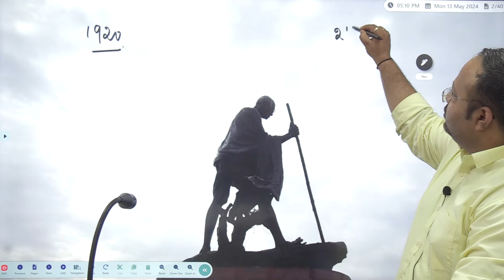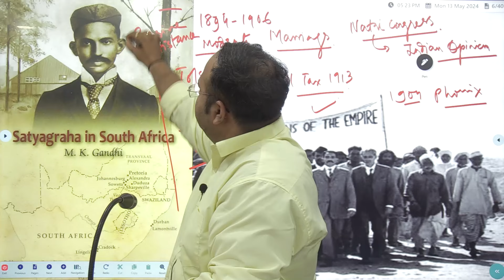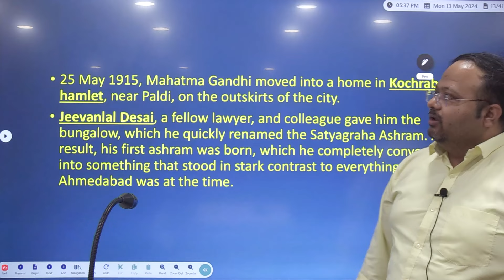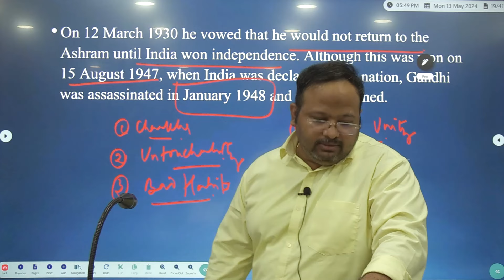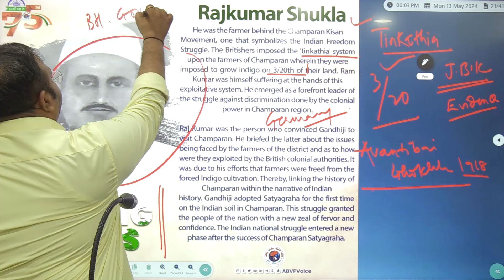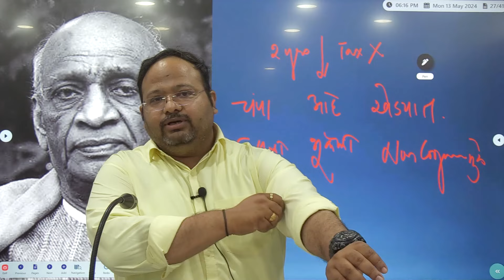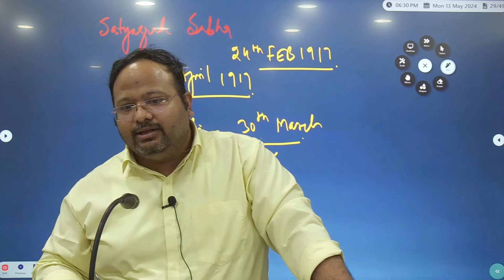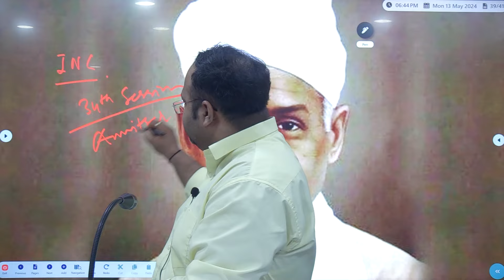गांधीजींचे भारताचे आगमन (1915) l Third Phase of Congress l Dr.Sushil Bari